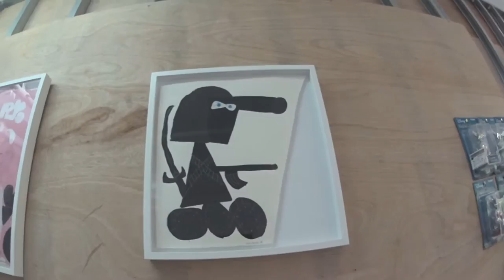Todd James トッドジェームス AISHONANZUKA（香港）さんにて エベレストに行ってきます！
AISHONANZUKA（香港）さんにて Todd James トッドジェームスの作品を見せていただきました。

2016年15日分ファイル紛失のため抜けてます

1/1000 毎日動画開始日 14/9/8　スタート　17/5/27エベレスト登頂、 17/9/24 ７サミット達成